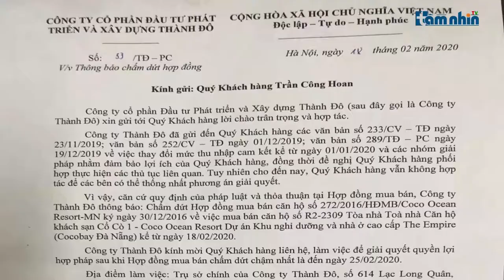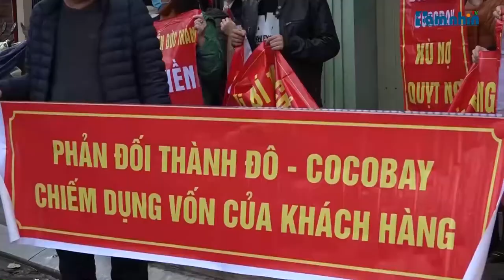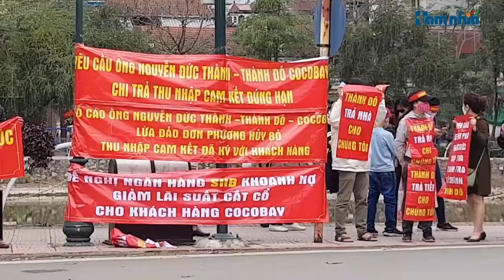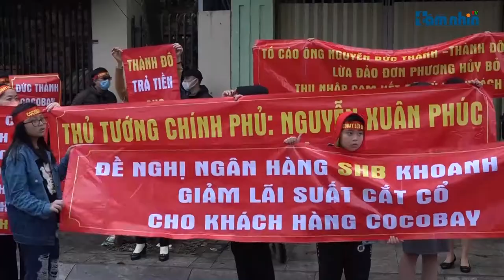Thành Đô “tự hủy hợp đồng” với nhà đầu tư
Tầm nhìn TV: Sáng ngày 28/2, khách hàng mua các căn hộ dự án tổ hợp nghỉ dưỡng Cocobay Đà Nẵng tiếp tục căng băng rôn đòi quyền lợi tại trụ sở của Tập đoàn Empire (quận Tây Hồ, Hà Nội). Đây là lần thứ 3 khách hàng Cocobay tập trung tại trụ sở của công ty Thành Đô yêu cầu Thành Đô bàn giao condotel đã quá hạn cam kết bàn giao và thanh toán tiền theo đúng hợp đồng kí kết với khách hàng.